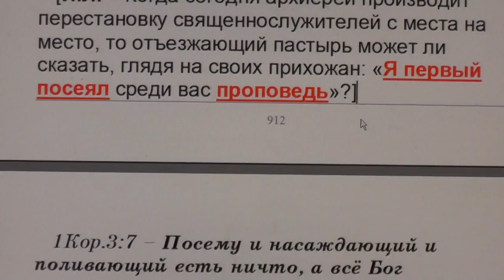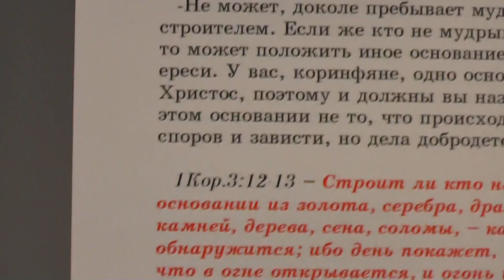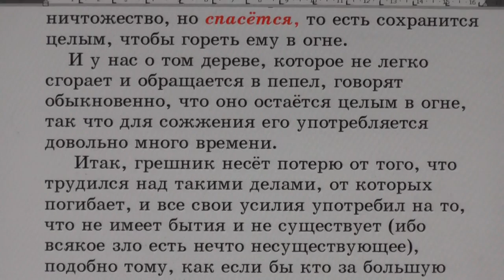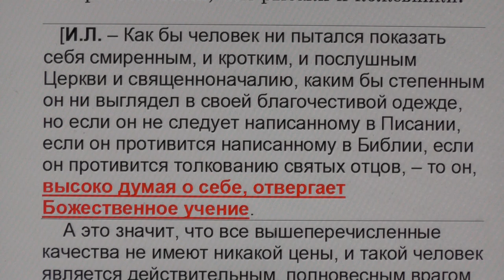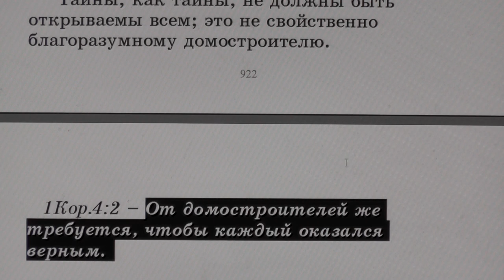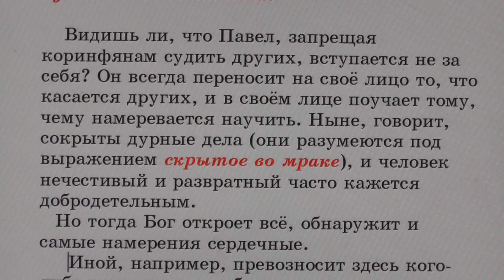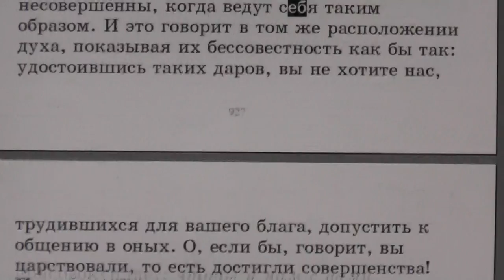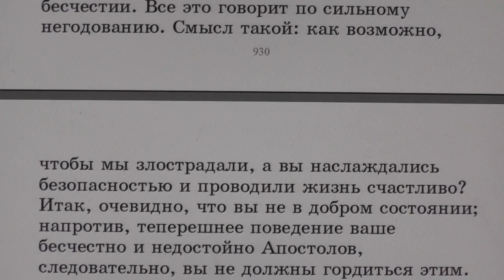№32. 1Кор. 3:6. С толкованием блаженного Феофилакта и комментариями